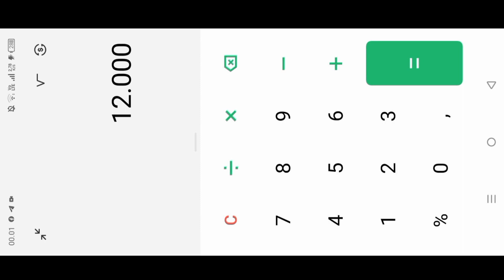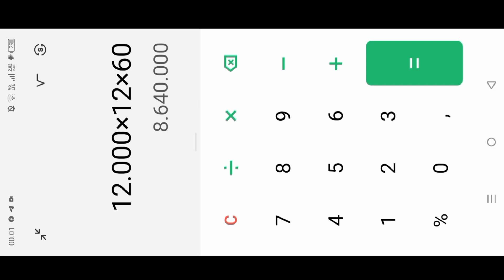BARU LAGI - Aplikasi penghasil uang terbaik - withdraw ke dana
"APLIKASI INI SUDAH TUTUP"